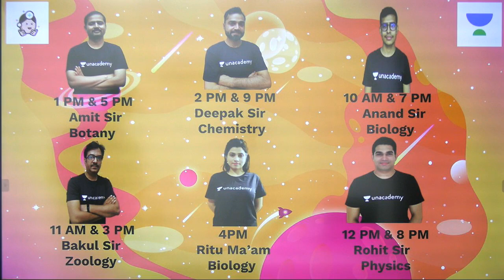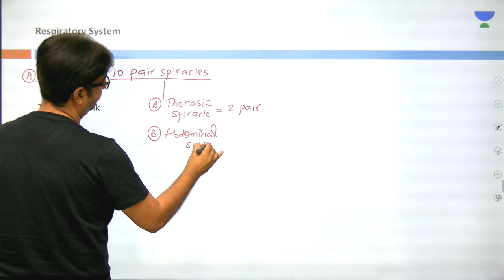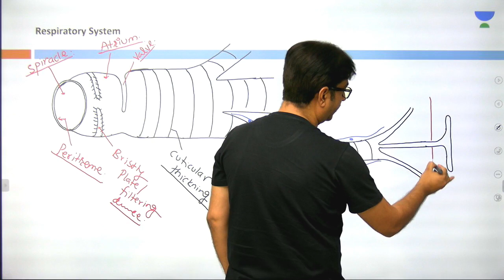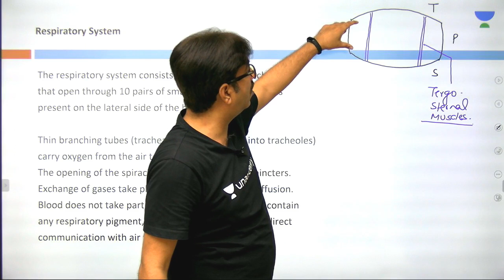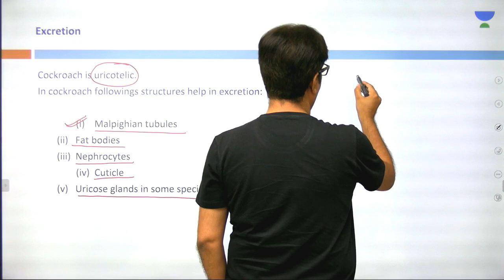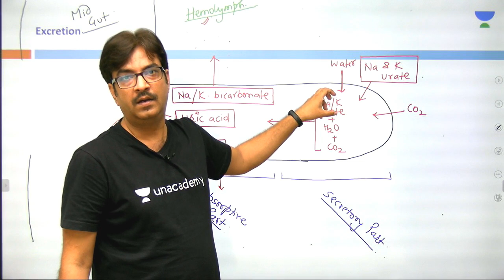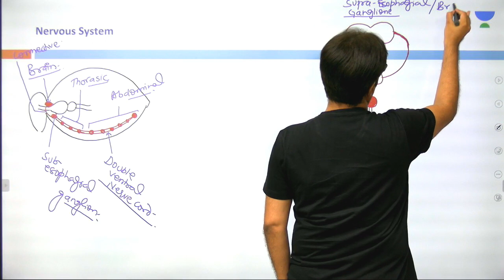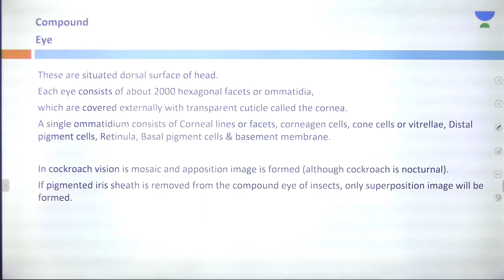L13: Cockroach Part- 4 | Zoology for Grade 11 (Pre-Medical: NEET/AIIMS) | Bakul Dev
This lesson starts with a discussion on Cockroach Part- 4 . In this lesson, Bakul Dev shares his various preparation strategy along with examples which will help you to crack the exam.

Cockroach Part- 4:
1. Introduction to Cockroach
2. Lifestyle of Cockroach
3. Structure of Cockroach

Unacademy Plus Subscription Benefits:

1. Learn from your favourite teacher
2. Dedicated DOUBT sessions
3. One Subscription, Unlimited Access
4. Real time interaction with Teachers
5. You can ask doubts in live class
6. Limited students
7. Download the videos & watch offline